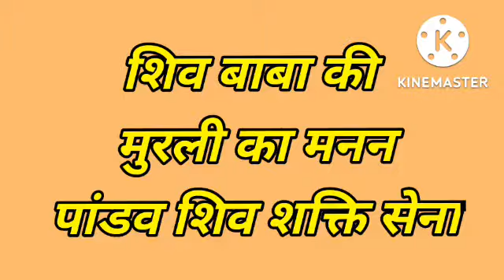September 03, 2022 | aaj ki murli ka saar | murli chintan | todays murli essence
murli chintan
todays murli essence
murli essence
today murli saar
sakar murli
murli ka saar
murli bk today in hindi
murli saar hindi
murli ka saar hindi
sakar murli saar
bk murli
panipat murli
murli saar today
aaj ki murli brahma kumaris
madhuban murli